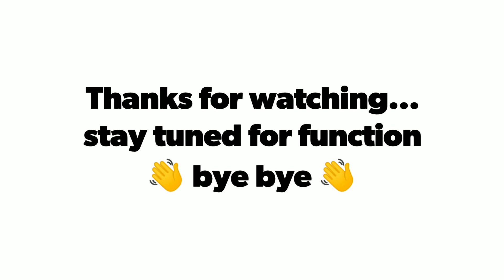Mere Cousin Ki Shadi Hai...(MCKSH 1)l Going To My Hometown And Preparations l Vlog 1